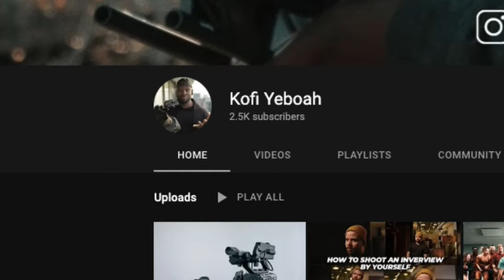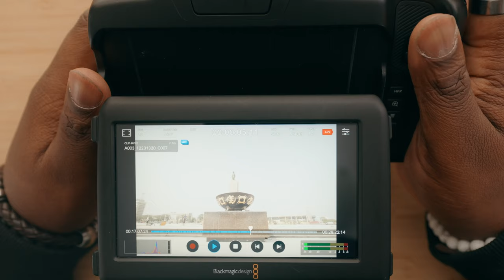I Didn't Think My Filmmaking Youtube Channel Would Grow 1000% Doing This...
🎥 Gear I Use to Make Videos:
1. Sony FX30
2. Viltrox 13mm f1.4mm
(For Sony FX3) Sony 20mm G f1.8
3. Polar Pro VND
4. Sony ECMB10 Mic
5. Hollyland Lark Max
6. Angelbird 1TB CF Express A
7. Cobra 3 Pedal Version
8. Cobra 3 Original Version